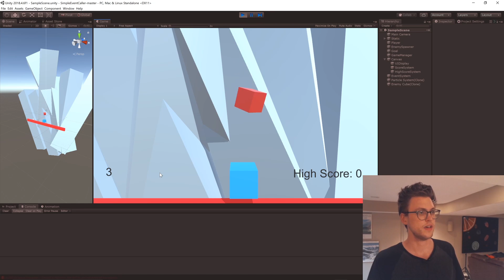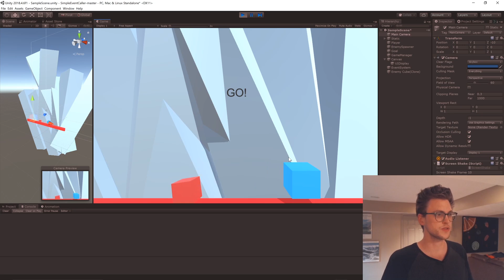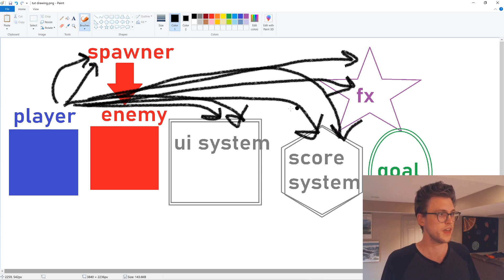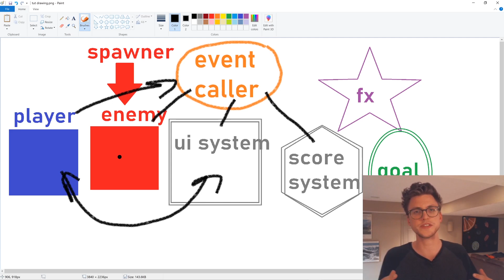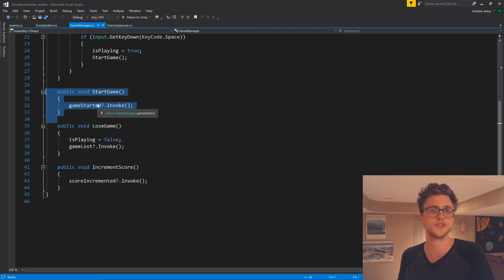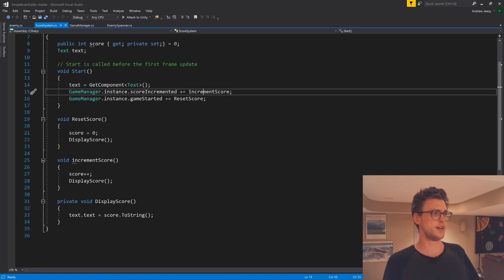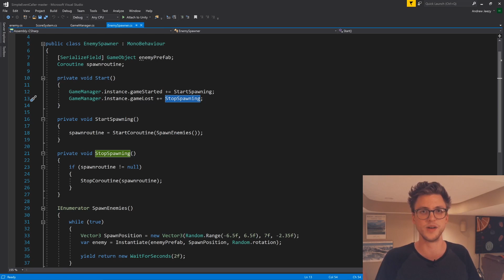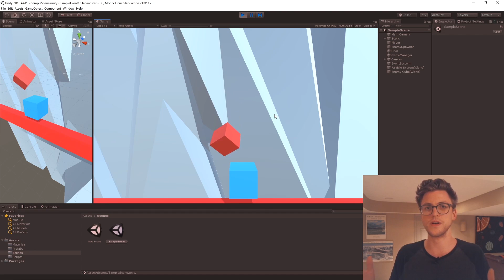Easy Simple Game Architecture in Unity Using Events